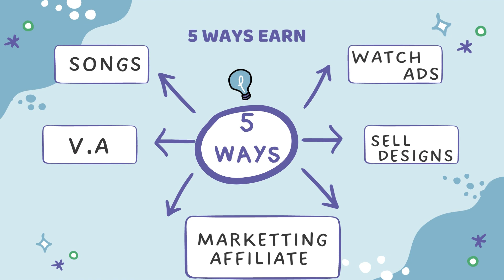Free ways to earn money online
Legit ways to earn money online.